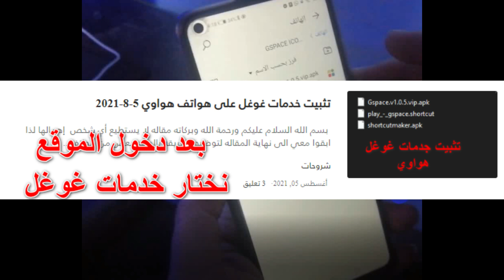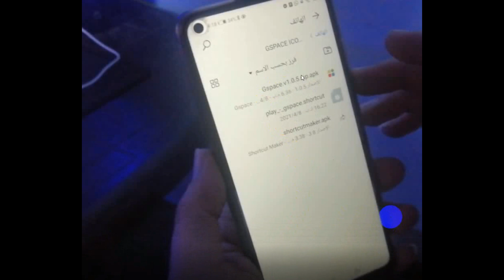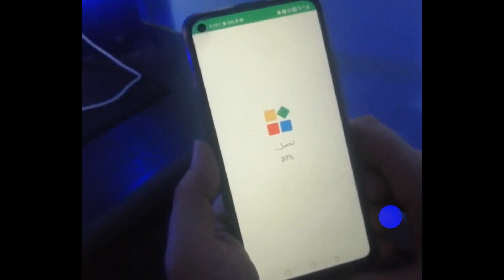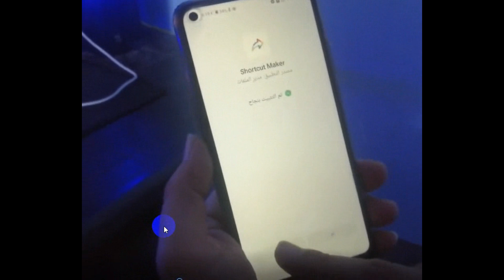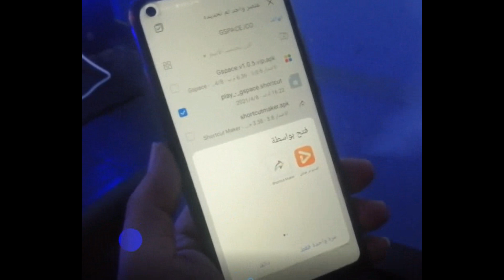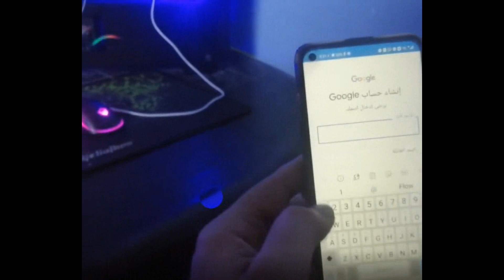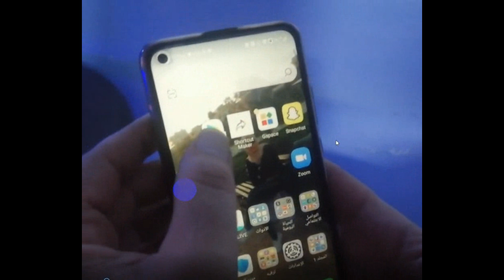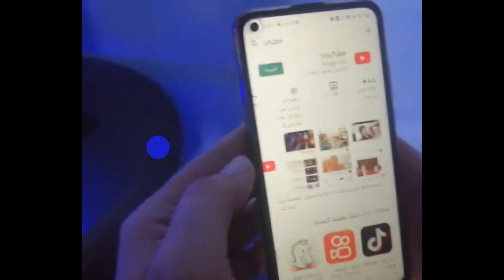تثبيت خدمات google على هواتف هواوي جميعها باقل وقت واكثر كفائه install google play store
تبت خدمات غوغل باقل من خمسة دقائق على جميع هواتف هواوي install google play on all  hwawei phone